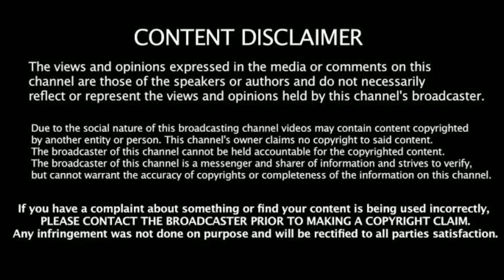அய்யோ கடவுளே என் மக்கள் ஒரு வேலை உணவுக்காக தவிக்கும் நிலைமையை பாருங்கள்.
திருத்துறைப்பூண்டி மஞ்சவாடி என்ற சிறு கிராமத்தில் ஒரு வேலை உணவிற்காக இந்த சிறுவன் படும் கஷ்டத்தை பாருங்கள் ஆற்றில் நீந்தி வந்து உணவு உன்பதை.

யாரேனும் உதுவும் நல்ல உள்ளங்கள் இது போன்ற சிறு கிராமங்களுக்குச்சென்று உதவி கரம் நீட்டுங்கள்.

திருத்துறைபூண்டியிலிருந்து திருவாரூர் செல்லும் வழியில் ஆலத்தம்பாடி என்ற ஊரில் இருந்து உட்புறம் மஞ்சவாடி என்ற கிராமத்திற்கு செல்ல வேண்டும்.

இடம் மஞ்சுவாடி
இந்த ஊர் வாசி
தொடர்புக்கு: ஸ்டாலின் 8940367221